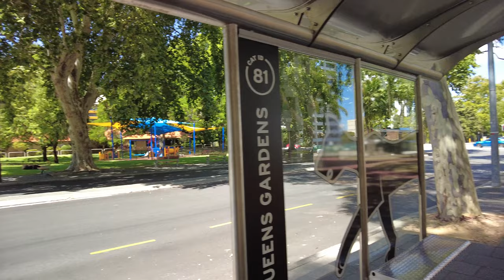[4K] Quick Trip to St. Mary's Cathedral Perth | Walking Tour